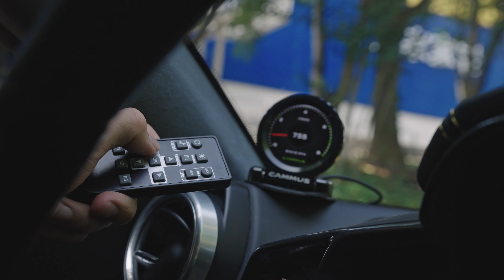LCD Gauge Multifunction!!!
Wonderful presentation, the discount is constantly!